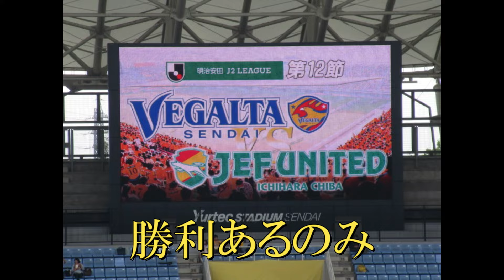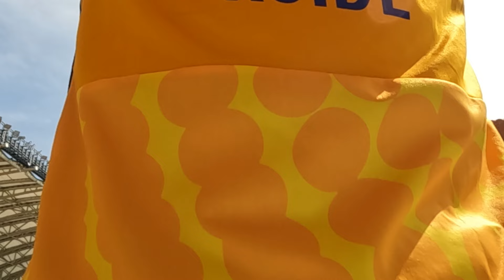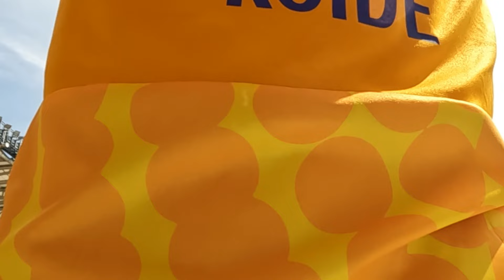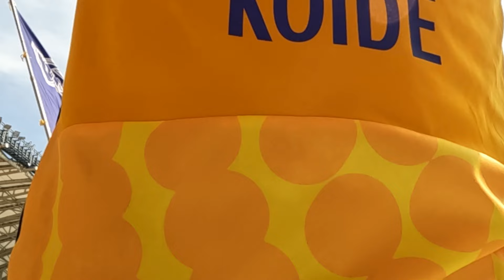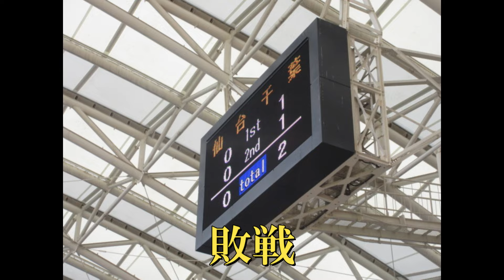今季初連敗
2024年4月27日
ユアテックスタジアム仙台
ベガルタ仙台対ジェフユナイテッド千葉
0対2で敗戦。

今季初の連敗。
戦いは続きますし、次の試合も6日後にあります。
悔しい結果に終わりましたが、切り替えます。